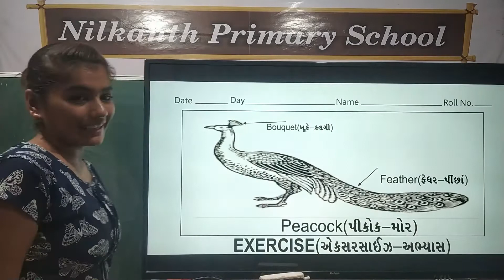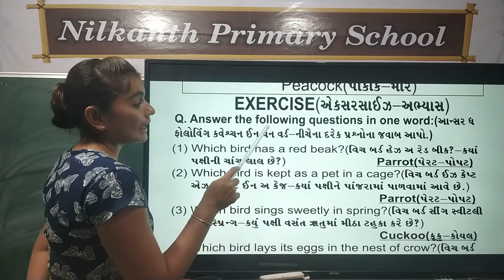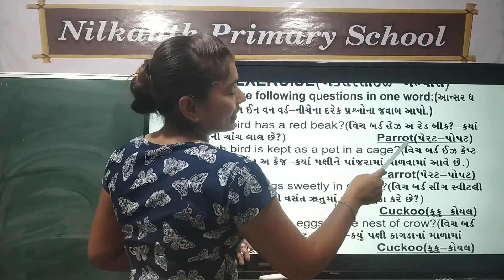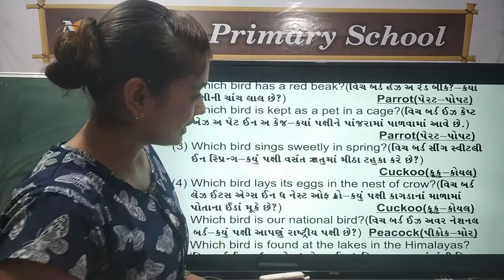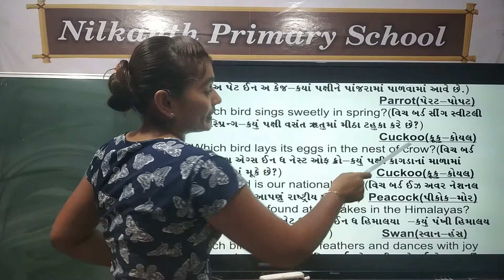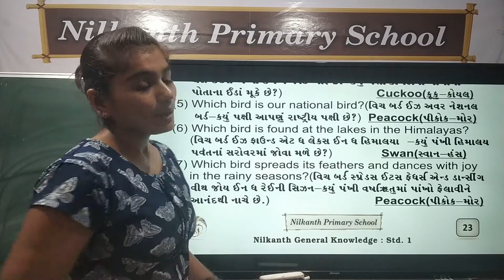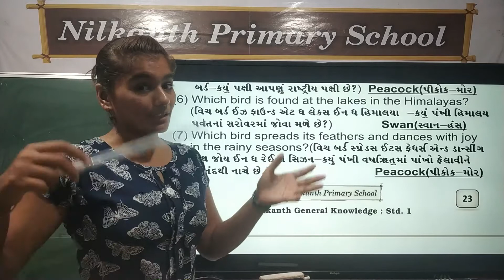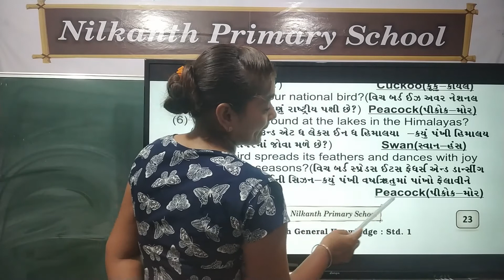GK std 1 page 23